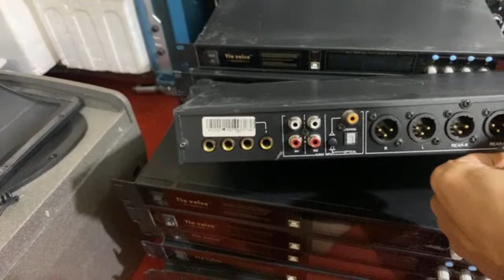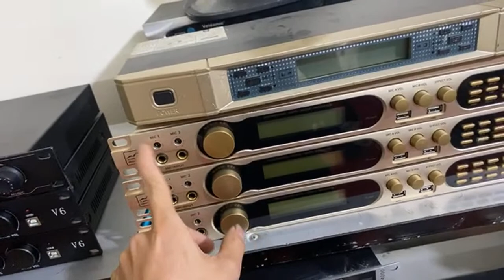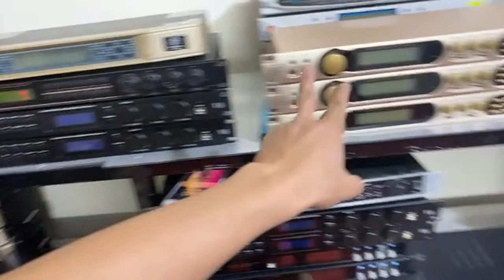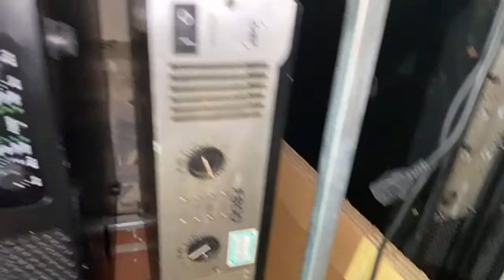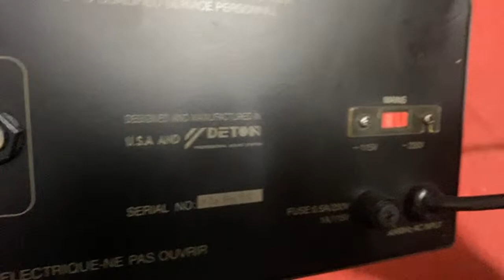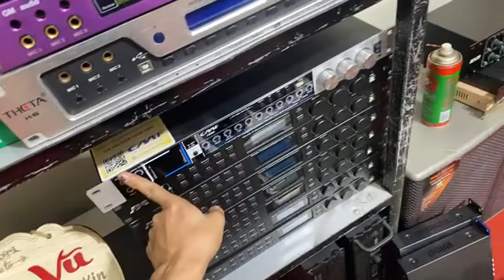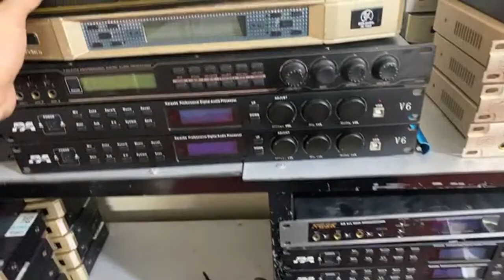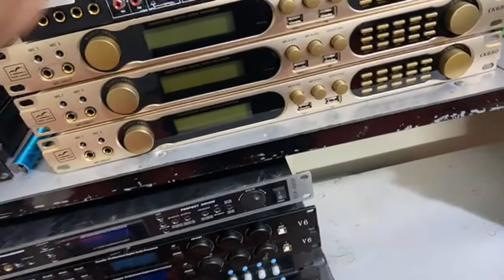mừng sinh nhật, quà tặng 🎁 tiền mặt 2 triệu..lh 0976658815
Địa chỉ: cầu ngái.sao đỏ,chí linh.Hải Dương
©Bản quyền video thuộc về kênh Youtube chính thức của cửa hàng thiết bị âm thanh Minh Vũ audio. Nghiêm cấm sao chép, Reup dưới mọi hình thức.